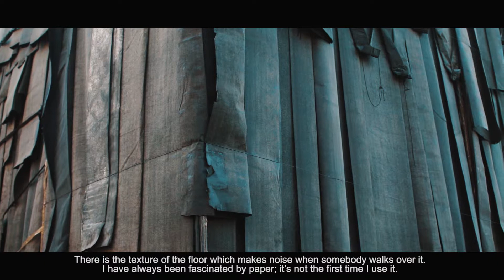Роман Михайлов на KYIV ART FORT 2017 о своей работе КРОТОВАЯ НОРА ✓ Zenko Foundation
Zenko Foundation представит на Kyiv Art Fort арт-программу, которая даст возможность интерактивного знакомства с современным искусством – арт-объекты, которых можно коснуться и даже забраться в середину, инсталляции, которые дадут возможность детям легко понять сложные темы наших реалий, знаковые работы известных украинских художников. В Киевской крепости совместят прогулочную фото-зону, яркое современное искусство и серьезные культурные мероприятия.

Организаторы арт-платформ: Zenko Foundation, Cultprostir.ua и InitiaEvents.

Мероприятие состоится при поддержке Департамента культуры исполнительного органа Киевского городского совета(Киевской городской государственной администрации).

Программа Kyiv Art Fort 2017

30 апреля – 14 мая
Время работы – 11:00 – 20:00 каждый день

Роман Михайлов на KYIV ART FORT 2017 о своей работе КРОТОВАЯ НОРА